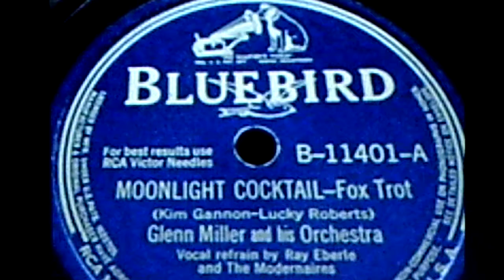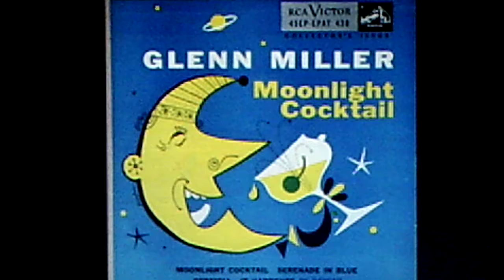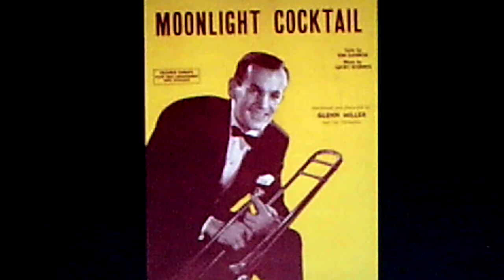Bing Crosby, w./John Scott Trotter and his Orchestra: "Moonlight Cocktail" (1942)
Source: shellac DECCA 78, #4184 B (DLA 2858), recorded Jan. 27, 1942